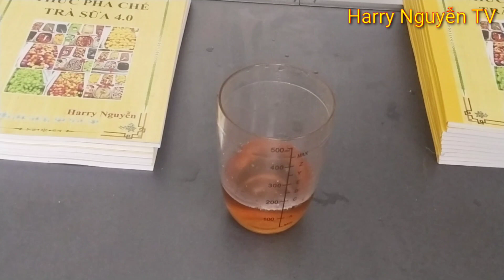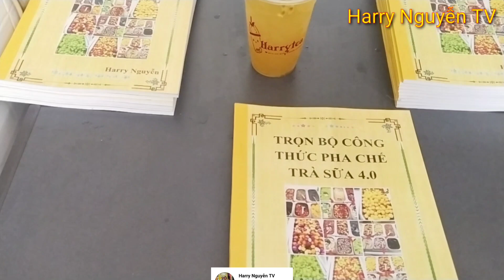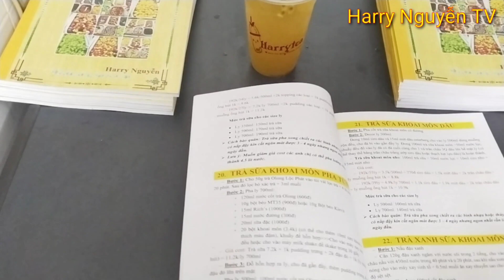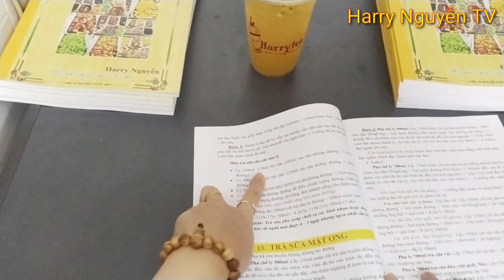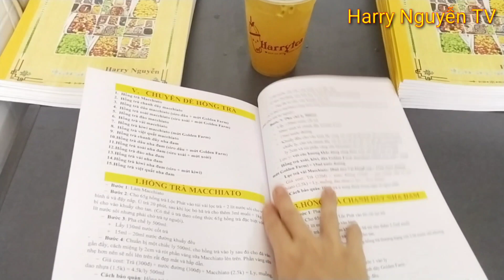Cách Làm Trà Chanh Dây (chanh leo) thơm Ngon, công thức kinh doanh| Harry Nguyễn TV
cách làm trà chanh dây thơm ngon để bán là  đồ uống giải nhiệt mùa hè
Các anh chị  nào cần Mua Sách Công Thức Trà Sữa của Harry thì nhắn  zalo:  0/9/3/ 3/3/9/5/2 67( giá ưu đãi Giảm 50% chỉ còn 299k TRọn Bộ Công Thức Gồm: 1.TRÀ SỮA,   2. TOPPING,    3.TRÀ TRÁI CÂY,    4.KEM Macchitao/Kem Cheese,    5. LỤC TRÀ,   6. ĐÁ XAY,   7. NƯỚC ÉP .8 KEM TRỨNG  9.HỒNG TRÀ

Mọi video  và hình ảnh thuộc quyền sở hữu của kênh YouTube HARRYNGUYENTV không reup dưới mọi hình thức